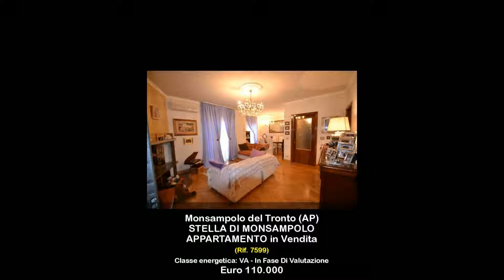APPARTAMENTO in Vendita a Monsampolo del Tronto (AP)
Lagenzia Re Casa Immobiliare propone in vendita appartamento nelle Marche a Monsampolo Del Tronto, località Stella Di Monsampolo in provincia di Ascoli Piceno, a soli 6 km da San Benedetto Del Tronto.

Appartamento al primo piano servito d'ascensore delle dimensioni di 110 mq circa all'interno di palazzina sita in zona centrale e ben servita. Ingresso su ampio soggiorno con caminetto, cucina abitabile, due camere da letto entrambe ampie matrimoniali, bagno con vasca e finestra, due balconi per complessivi 12 mq circa con esposizione su due lati (est - ovest). Completa la proprietà una comoda ed ampia soffitta sito al piano ultimo della palazzina delle dimensioni di 20 mq circa rifinita con pavimentazione in parquet, lavello, finestra con canna fumaria e possibilità di realizzare un caminetto.

L'unità è stata oggetto di ristrutturazione totale e si presenta in ottime condizioni rifinita con materiali di pregio con portoncino d'ingresso blindato, pavimentazione in parquet e gres porcellanato, infissi in legno con vetri doppi a taglio termico, avvolgibili in pvc, tende da sole, impiantistica completamente autonoma ed a norma completo d'impianto di climatizzazione.

Possibilità sia di ripristinare la terza camera da letto sia di lasciare parte della mobilia tutta seminuova e di ottima fattura.

La soluzione rappresenta un ottimo investimento ideale sia per giovani coppie sia per nuclei familiari più numerosi in cerca di vicinanza al centro ed ai servizi raggiungibili comodamente a piedi.